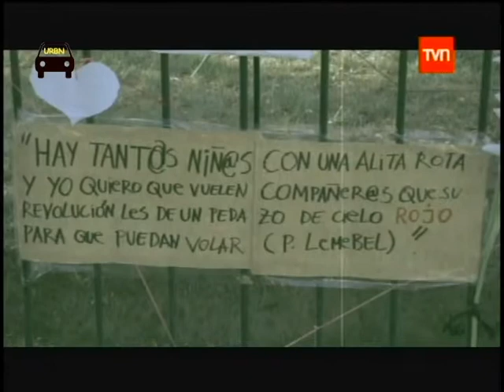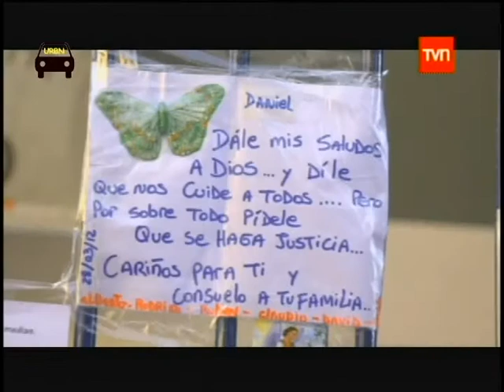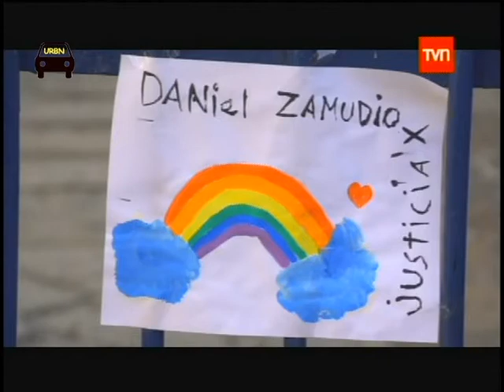Programa Gran Avenida TVN: Cartas a Daniel Zamudio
El programa Gran Avenida de TVN capto la reaccion de la gente frente al caso de Daniel Zamudio.

Televisión Nacional de Chile TVN- Abril 2012